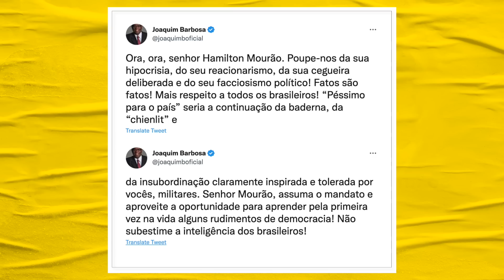Barbosa coloca Mourão no lugar dele | Galãs Feios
Mourão reclamou da troca de comandante do exército feita por Lula. Ele não esperava que Joaquim Barbosa voltasse a tuitar e o detonasse, o chamando de golpista. Helder e Calejon comentam.